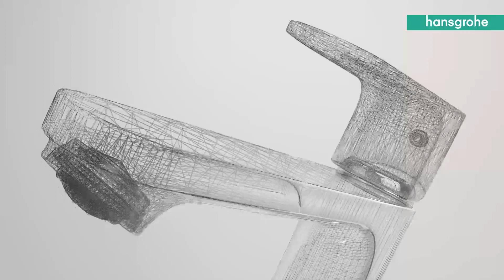hansgrohe EcoSmart Faucets (PL)